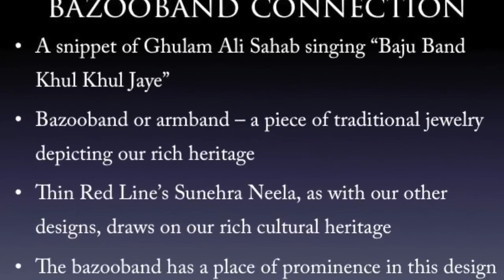Sunehra Neela - Chamois Silk Shirt. Wearable Art by Thin Red Line.